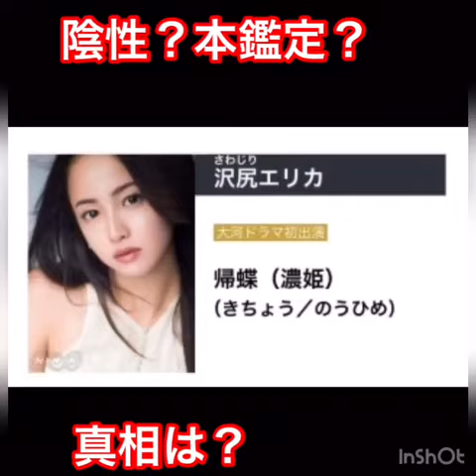【沢尻エリカ】逮捕‼︎陰性ってどうゆうこと？